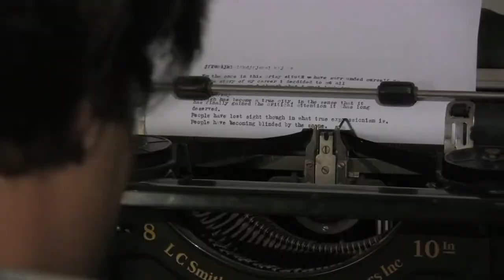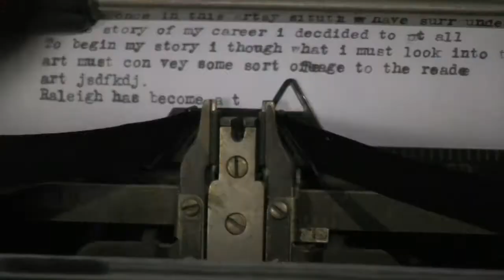Raleigh Urban Romance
New edit of five year old film.